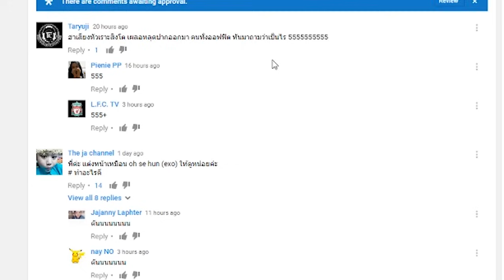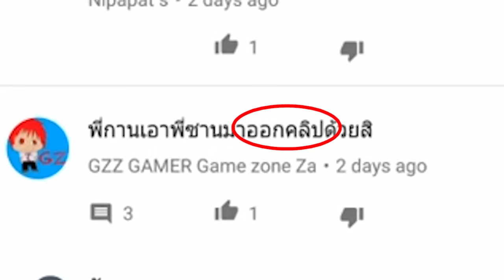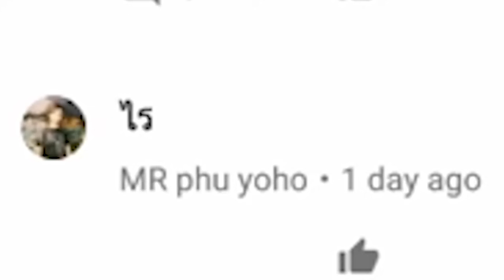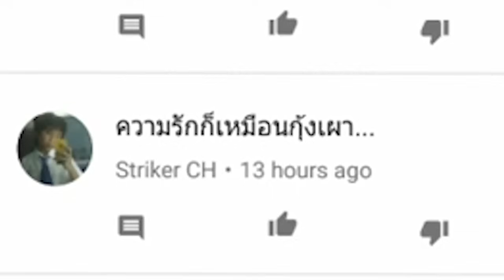"ความรักก็เหมือนกุ้งเผา" | Best comment Ever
ครับ ขอบคุณที่ใช้ภาษาอย่างถูกต้อง...

ใครอยากทำ Youtube แนะนำช่องนี้เลย